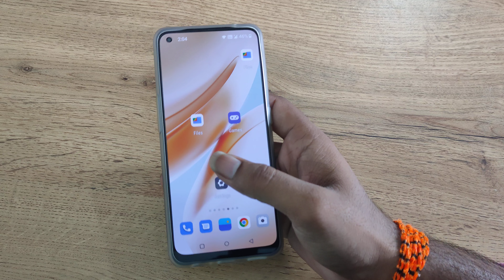OnePlus 9 Pro use portrait camera setting, how to use portrait camera setting